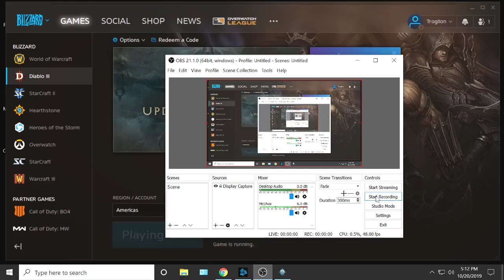Diablo 3, S18, WD -- 315 More Multiplayer Gr Rifting.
Looking for (another) Primal weapon,
and an optimal Build.
Season 18, Witch Doctor.
Solo (mostly).